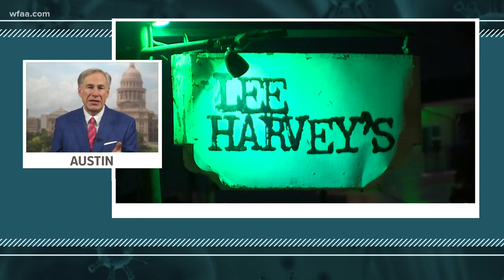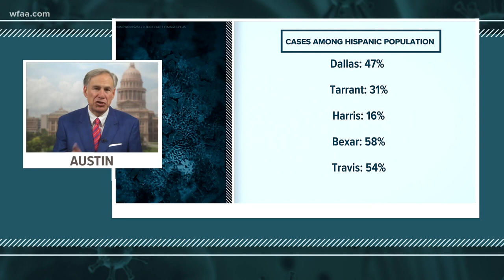Gov. Abbott says he expects students to go back to schools in August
Gov. Greg Abbott said he believes certain safety conditions will need to be in place, but that students will be able to return to class next school year.